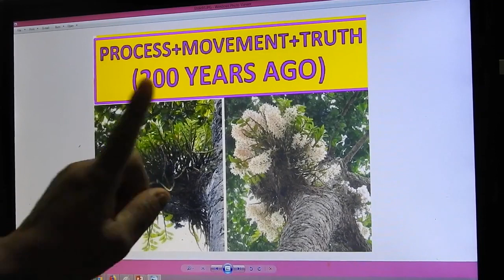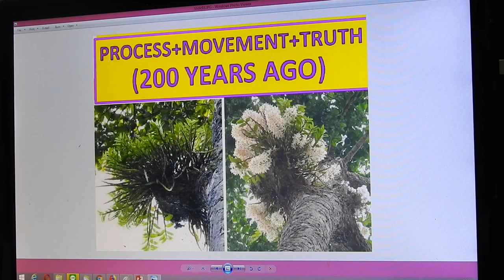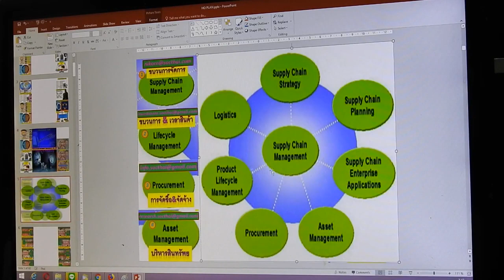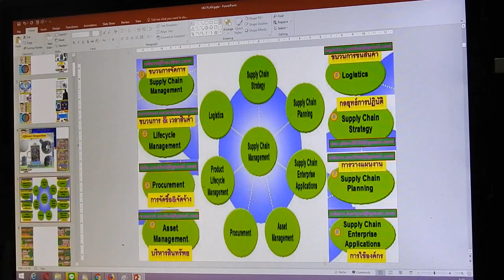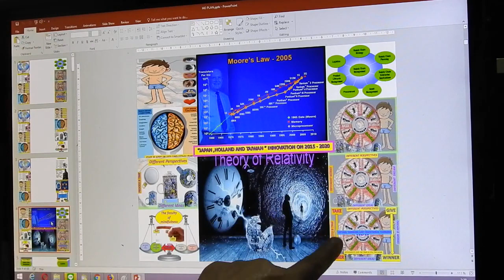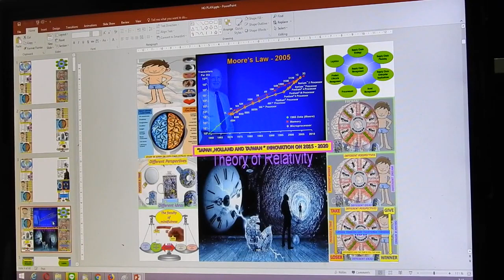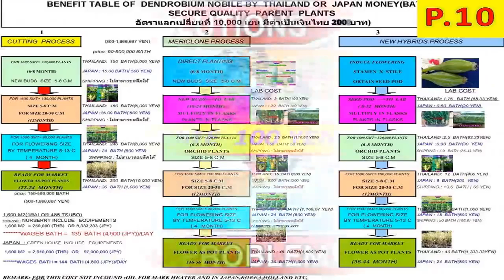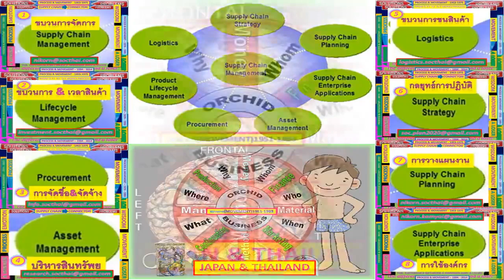SURVIVAL TO INTERNET OF THING IN JAPAN ON 1943 1974